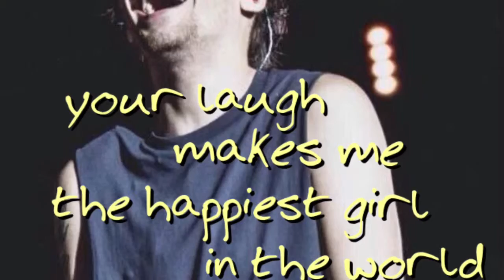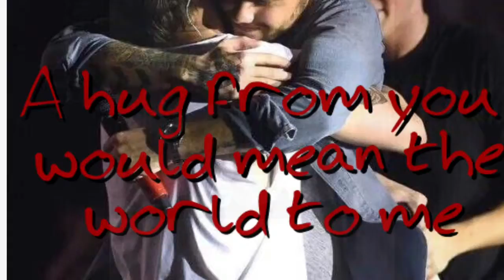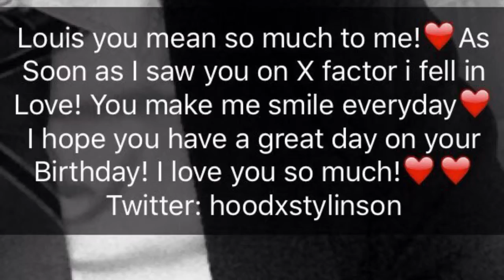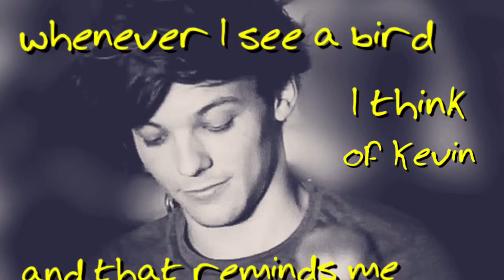Happy 24th birthday Louis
These are not my original video clips I do not take credit for the clips themselves or the songs.